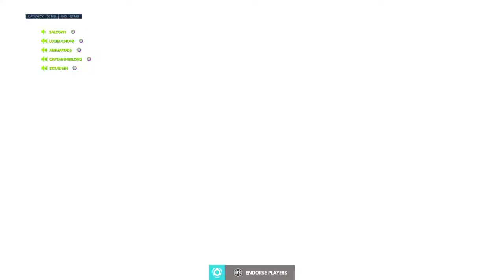NO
false info